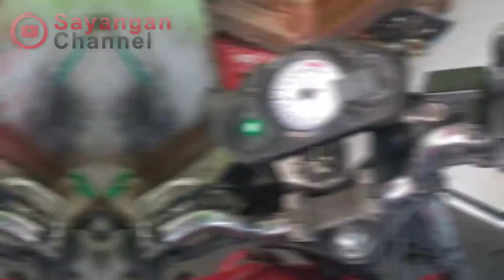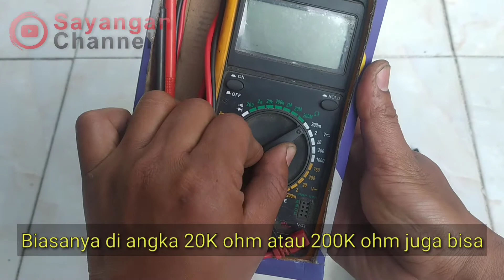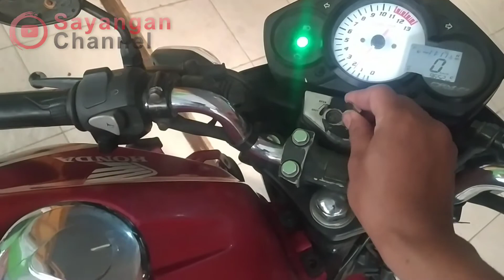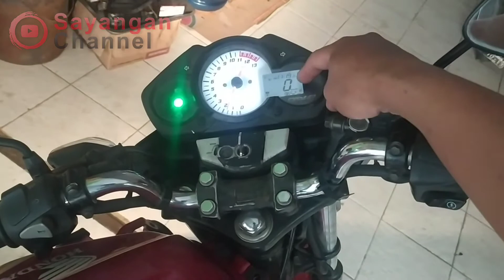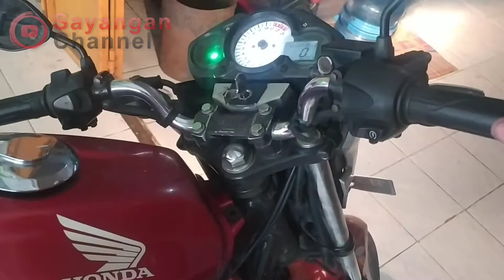HONDA CBR - CB150R di gas spontan langsung mati | penyebab motor injeksi brebet | motor susah hidup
HONDA CBR - CB150R di gas spontan langsung mati , brebet putaran bawah , stansioner nyedat-nyendat , mesin mati saat grip gas dilepas.